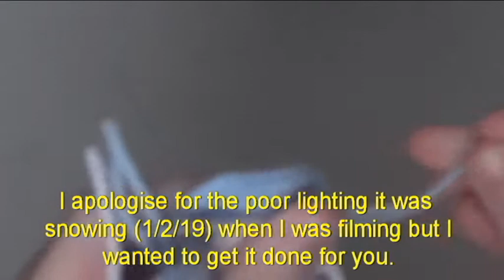Diagonal chevron pencil case video 2